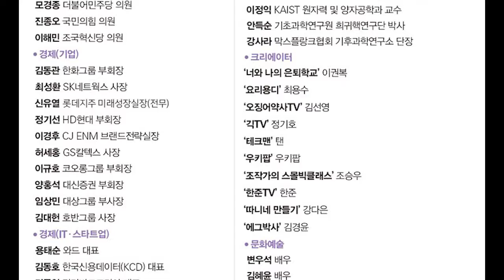ส่องจำนวนSold out ปกเดี่ยวของเมมเบอร์(ไม่เป็นทางการ) BABYMONSTER ติด Next Generation Leader100 ปีนี้